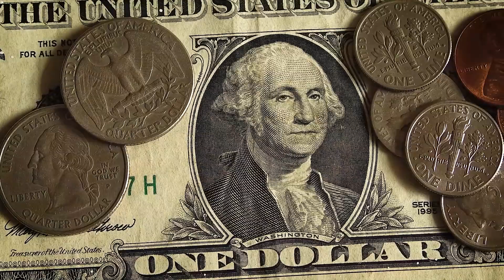Kapitalizm Nedir?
EN ÇOK SEVİLEN OYNATMA LİSTELERİ🎥